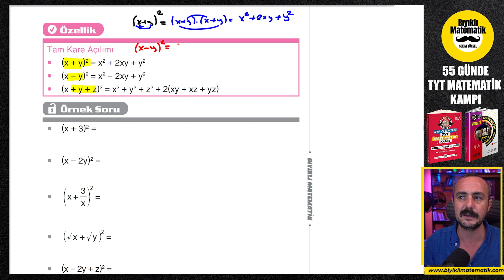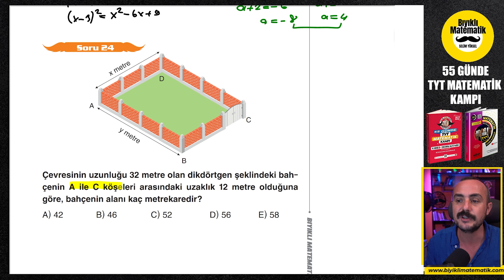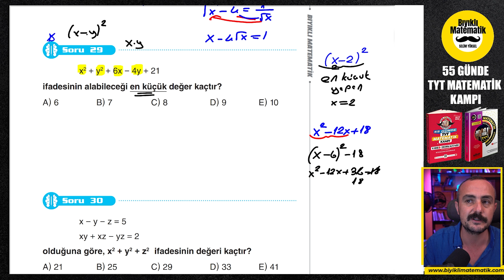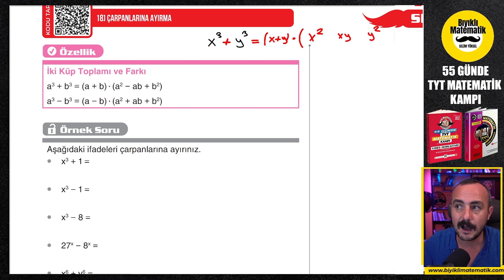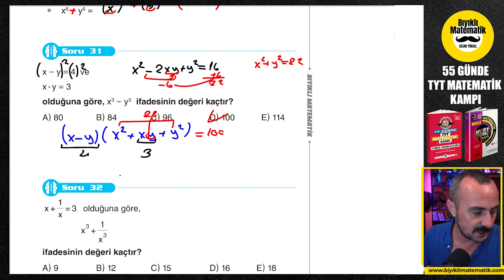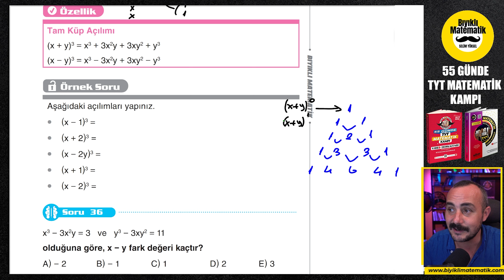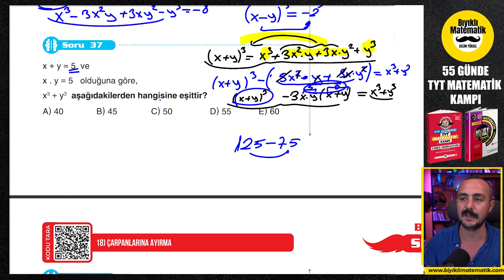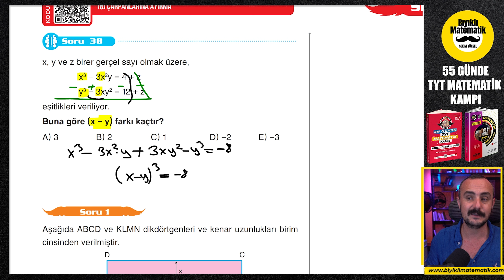Çarpanlara Ayırma Konu Anlatımı 2 | 2024 | 55 Günde TYT Matematik Kampı | 24. Gün | YKS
TYT Matematik Kampı ,çarpanlara ayırma konu anlatımı, çarpanlara ayırma tyt,  çarpanlara ayırma özellikleri  , özdeşlikler , tam kare açılımı, iki küp farkı 10. sınıf çarpanlara ayırma, çarpanlara ayırma soru çözümü , üçarpanlara ayırma çıkmış sorular,  çarpanlara ayırma yeni nesil soru çözümü ,TYT Matematik Kampı, TYT Kampı , Bıyıklı Matematik TYT Matematik Kampına Hoşgeldiniz. 55 Günde TYT Matematik Kampı konularımız planlı bir şekilde bitecek.Matematik kampımızla konuyu öğrenmiş ve yeni nesil soruları yorumlayabilir duruma gelmiş olacaksınız. TYT Matematik Kampımız Bittiğinde TYT Matematik net arttırma problemini çözmüş olacaksınız. TYT Matematik Kampımız Bittiğinde tyt matematik deneme çözümü ile ilgili çalışmalar yapılacak. 2023 TYT Matematik Konularını Birlikte Halledeceğiz. TYT Matematik Konu Anlatımı ,